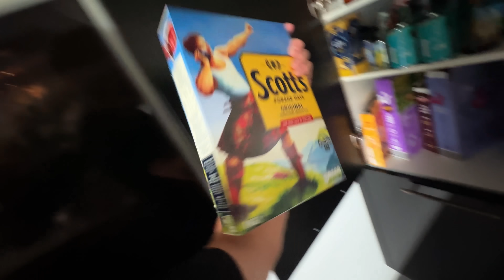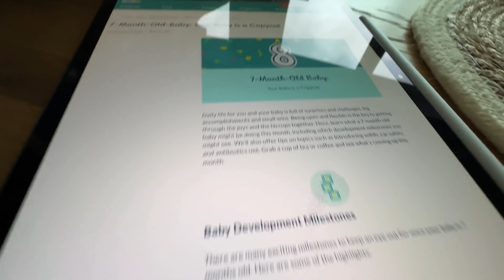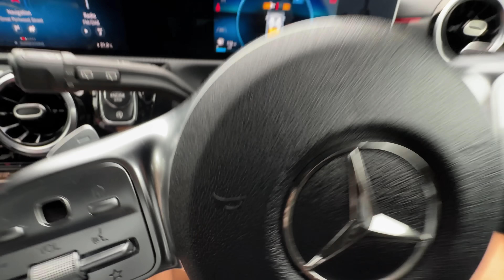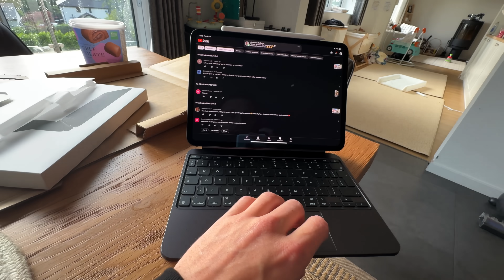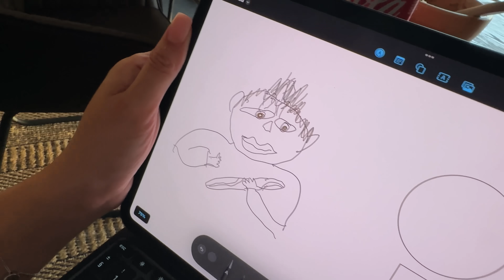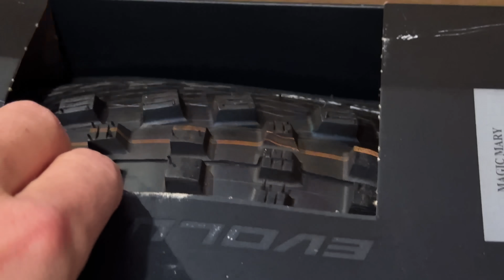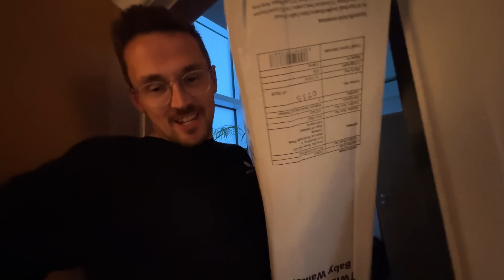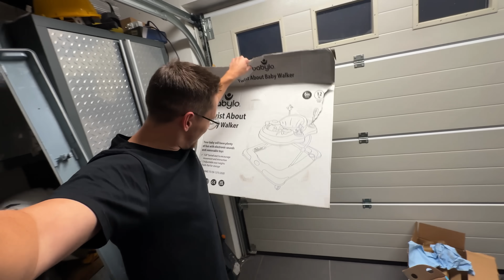You can’t write this.. I’ve been FINED in Court! 🤯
I SWEAR IM NEVER OPENING MY LETTERBOX EVER AGAIN 😭